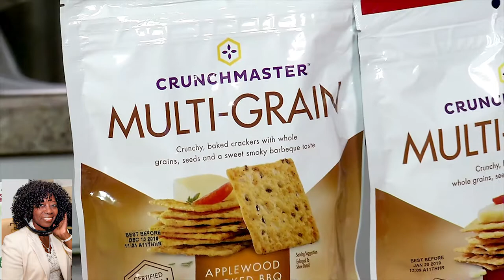Valder Beebe Show features Summer & Holiday Entertaining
Valder talks to the pros to get our audience ready for the summer entertaining